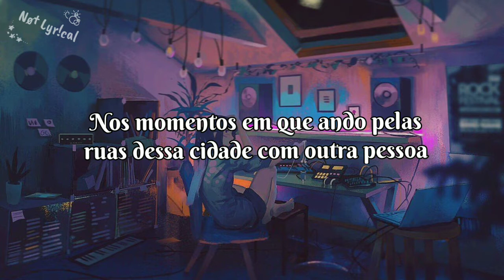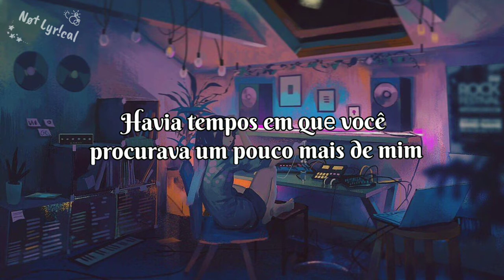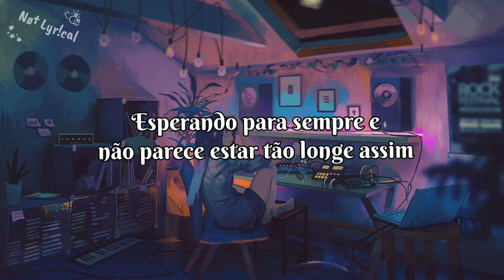benny blanco, Marshmello & Vance Joy - You {Legendado // Tradução}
⚠️⚠️ This channel intends to promote your music and take its translation to your Brazilian fans. if you are the artist and want to remove the song.

________$____$_____ Letra ________$_$_____

[Verso 1]
Nos momentos em que ouço minha voz
Mas não me sinto eu mesmo
Queria poder te abraçar, é só você
Nos momentos em que ando pelas ruas dessa cidade com outra pessoa
Eu queria te dizer, é só você

[Refrão]
Oh, você, só você
Quando a noite acaba, de todos os lugares que eu poderia escolher
Eu irei até você, só você
Sinto que você está bem abaixo da superfície, querida
Tudo que eu quero fazer é ir até você

[Pós-Refrão]
Eu irei até você

[Verso 2]
Havia tempos em quе você procurava um pouco mais de mim
Agora, posso ver o quanto ficou magoada quando eu fiquеi parado
Mas estou aprendendo como é me abrir por um lado diferente
Porque quando algo dói tanto assim, eu sei que é real

[Ponte]
Sinto que você está bem abaixo da superfície
E estou indo e estou passando
Porque as coisas estão boas e ficando melhores
Esperando para sempre
Não parece estar tão longe